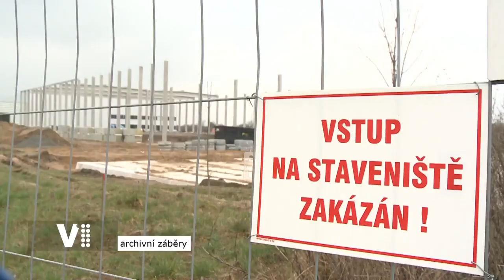Rok 2019 v Hradci Králové pohledem primátora Alexandra Hrabálka